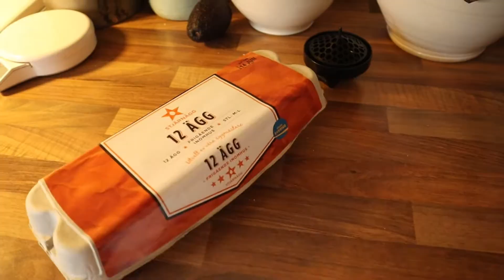Going For A Big Number | W 17 y/o Anton Varro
Today Im doing a leg workout and starting with deadlifts! First in a long time that I max and this is how it goes.

Thank to everyone who watched the video!

The Workout:
DEADLIFT tried for a 1rep max
Glute Ham Raises 3x to failure
Leg extensions 3-4x12-15 reps with pause at top, last set dropset
Leg curls for hamstring 3-4x12-5 reps and 15 partials at the bottom
Calfs 4x10-15 with pause at the top and squeeze

Time stamps
0:18 |start of the video
1:27 | Breakfast
2:53 | summary of breakfast
3:46 | Deadlifts
4:55 | Pr attempt
5:18 | Leg workout
6:46 | End of the video